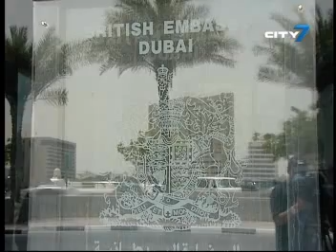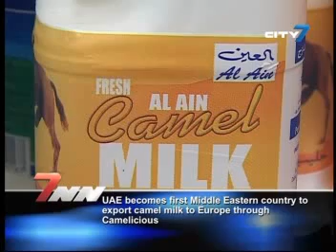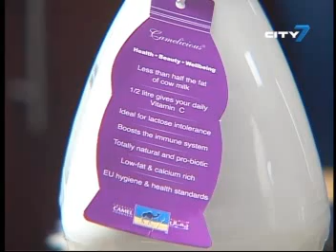City 7TV- 7 National News- 10 February 2013- UAE News